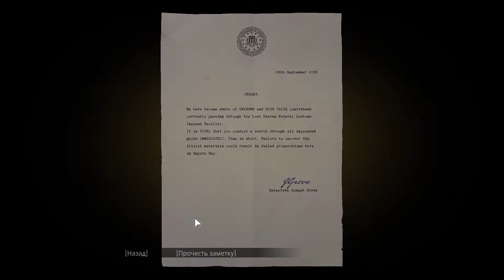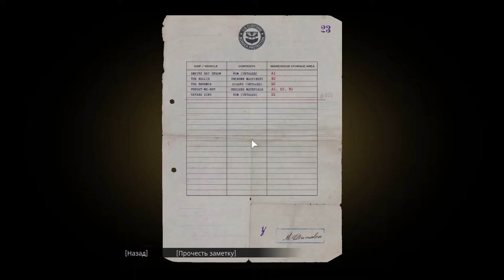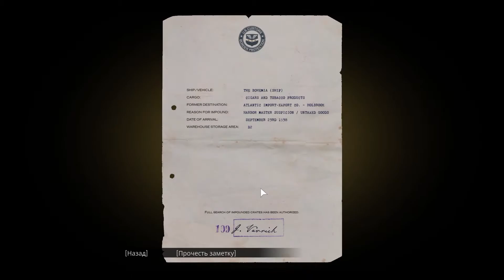В ПОГОНЕ ЗА АЛМАЗАМИ... ИЛИ НЕ АЛМАЗАМИ! | MAFIA: Definitive Edition #15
Продолжение прохождения ремейка легендарной мафии, MAFIA: Definitive Edition.